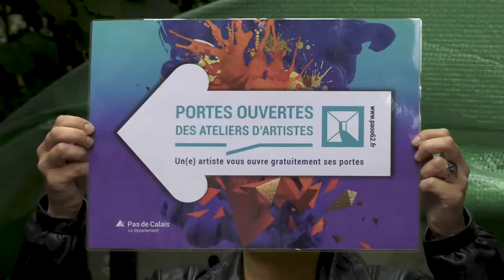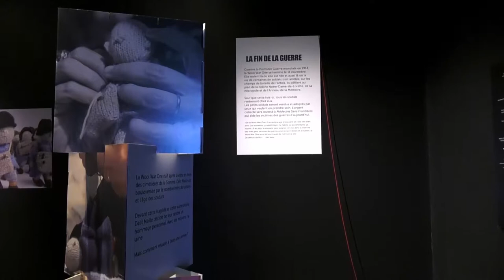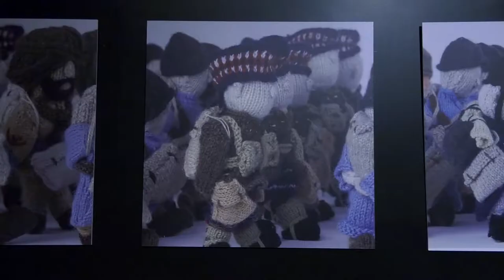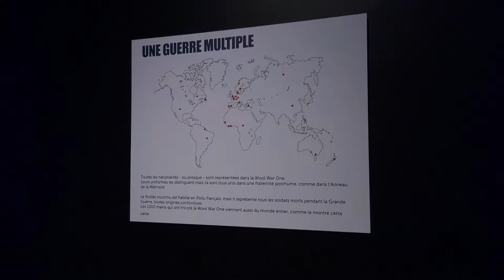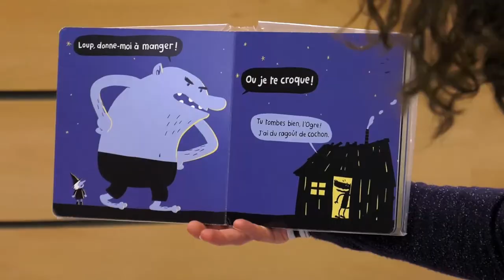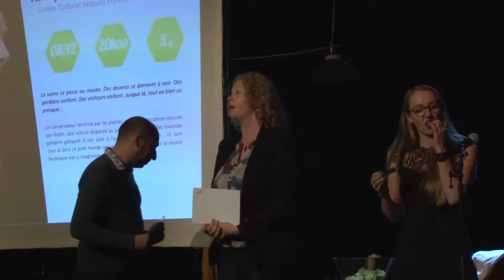Si on sortait #3 - Mag Culture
L'agenda culturel présenté par Nathalie.
Portes ouvertes des ateliers d'artistes ...